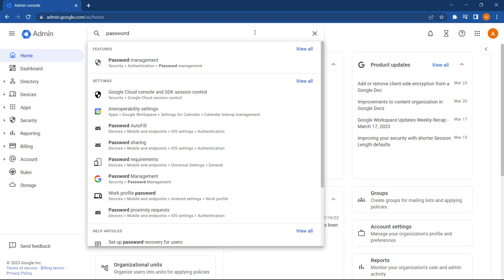Google Admin Console Overview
In this video, you will get a comprehensive overview of the Google Admin Console, a powerful tool used by administrators to manage Google Workspace services.

Chapters
00:00 Introduction
00:50 Admin Console Dashboard
01:30 Search for users, groups, or settings